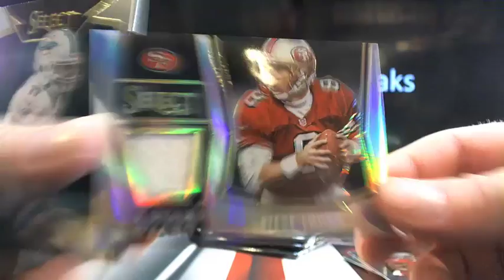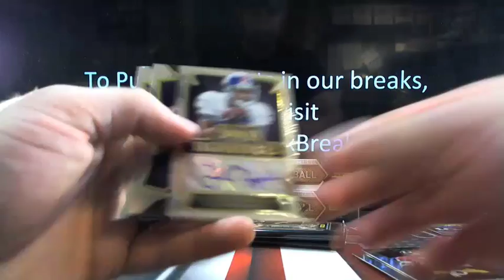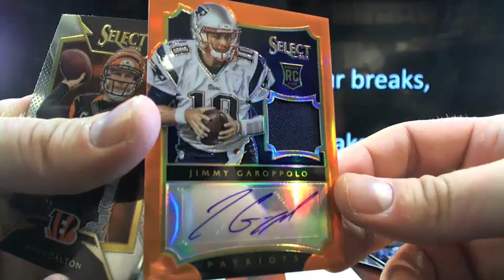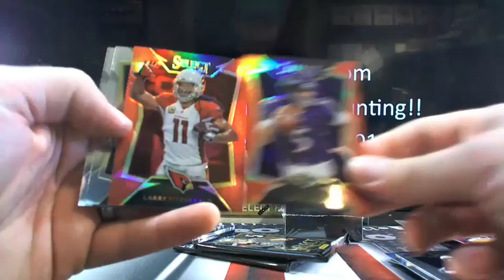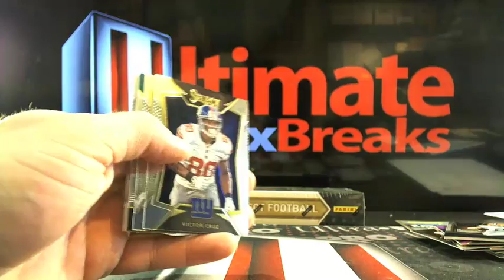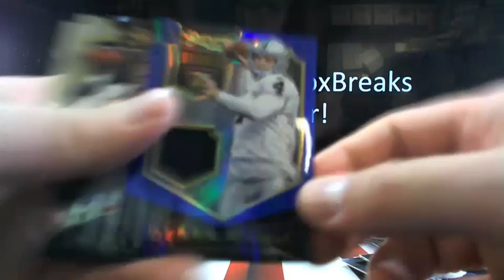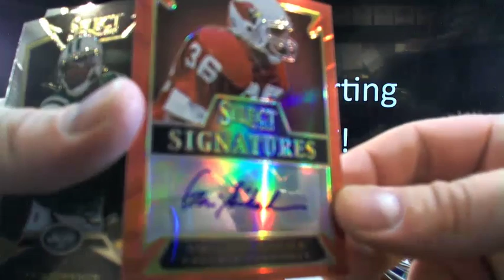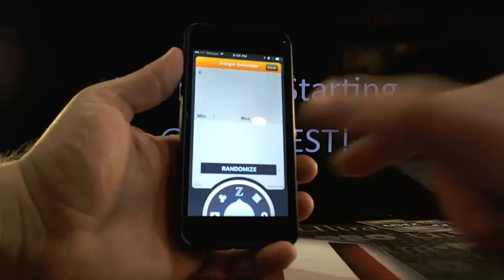UltimateBoxBreaks.com: 2014 Select Triple Football Break #1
UltimateBoxBreaks.com: 2014 Select Triple Football Break #1 - Captured Live on Ustream